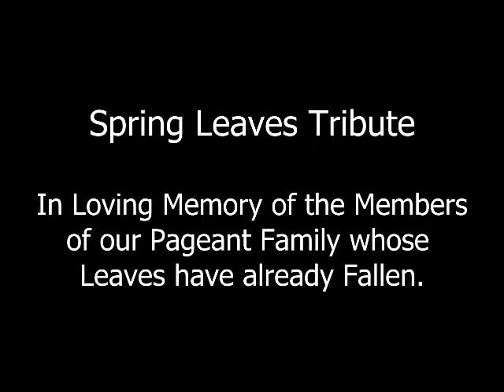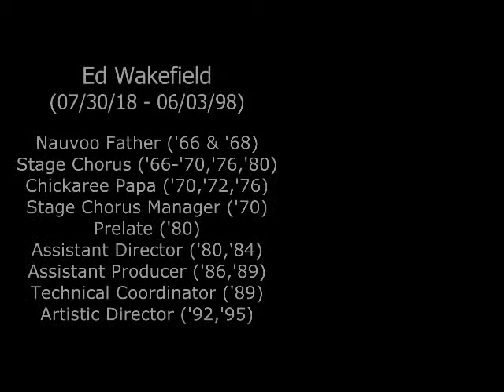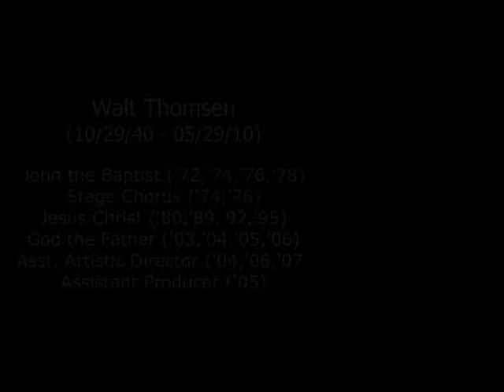Pageant Spring Leaves